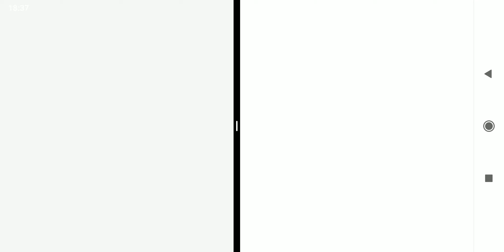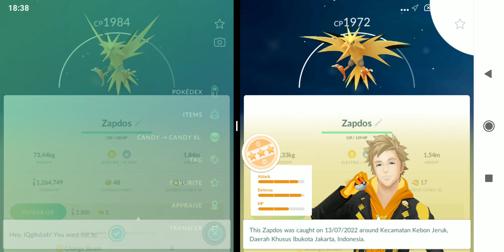Raid Perfect & Shiny Zapdos Pokemon Go Part 11